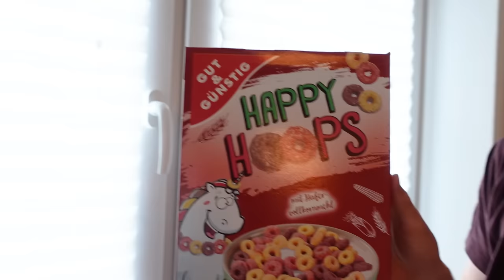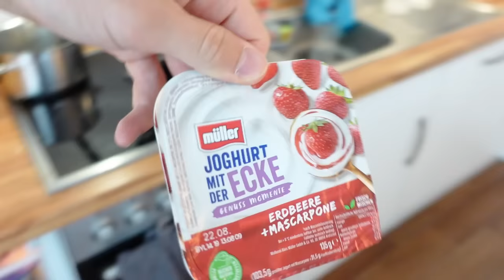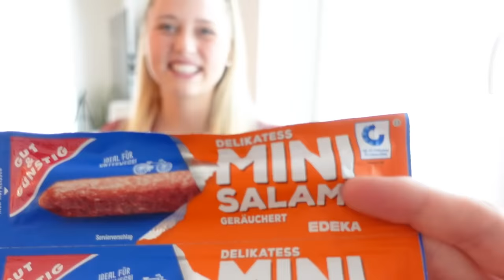Ein Tag nur Rot Essen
Endlich wieder ein Farbvideo vom Essen!😍 Dieses mal die Farbe Rot! Da fällt einem sofort Tomate ein.. aber was noch?🤨

Schreibt in die Kommentare was ihr noch gegessen hättet..🔴